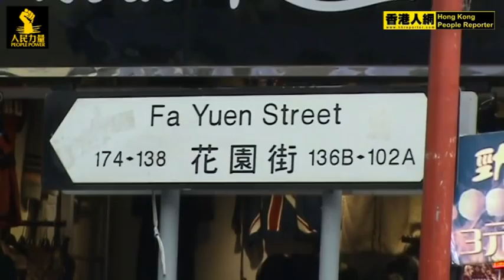20111216花園街實錄 (B) 阿伯真辛苦 ! [人網制作]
☆ 低 層 食 環 署 執 法 辛 苦 ！ ☆
☆ 低 層 小 販 搵 二 餐 艱 難 ！ ☆
☆ 高 層 政 府 之 父 母 官 轉 移 視 線 ☆
☆ 社 會 矛 盾 分 化 責 任 在 誰 呢 ？ ☆
◎　慘 劇 責 任 推 在 同 樣 受 害 的 小 販 公 平 嗎 ？　◎